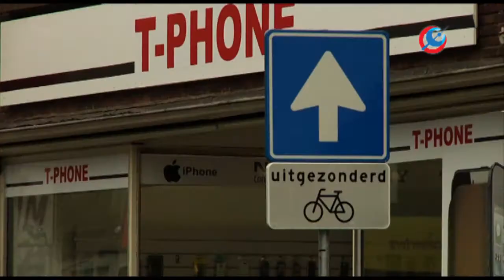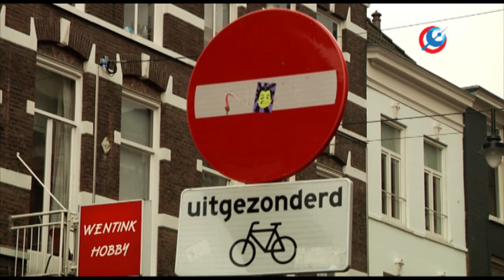Onderzoek naar beleving verkeersveiligheid in de Steenstraat